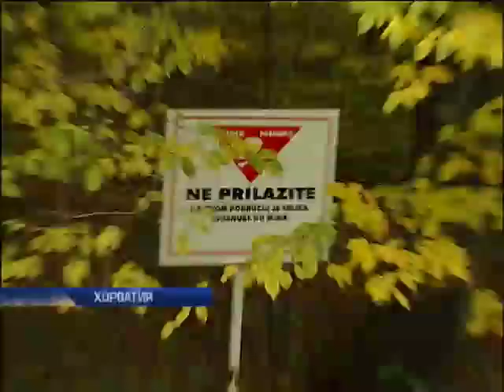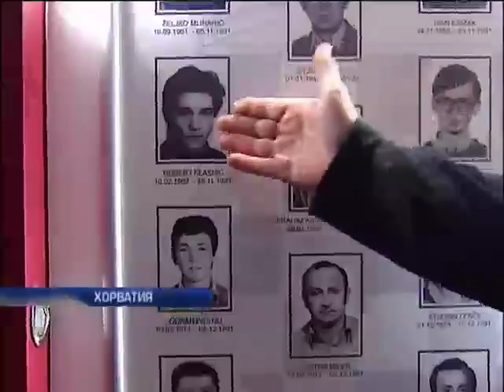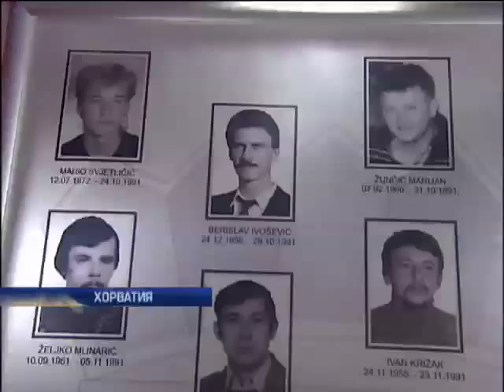Хорваты поделились с украинцами опытом победы над террористами